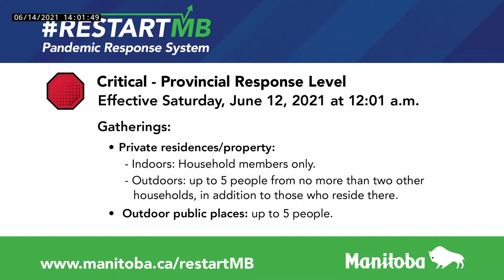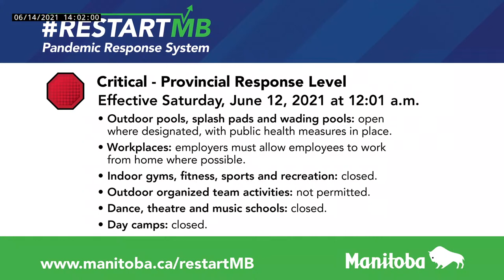Better Education Starts Today strategy update - June 14, 2021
Education Minister Cliff Cullen to discuss Better Education Starts Today strategy update.
2:00 p.m.